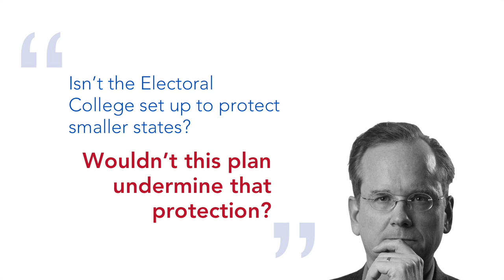Isn’t the Electoral College set up to protect smaller states?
This is part of a Q&A series developed for the Equal Votes campaign. We have a plan to challenge the Electoral College in the Supreme Court, and we believe we can win—even in time for the 2020 election.

To get this off the ground, we need to raise $250,000 by October 13th.

Regardless, sign up to join the fight for EqualVotes. It's time to fix the way we elect presidents.